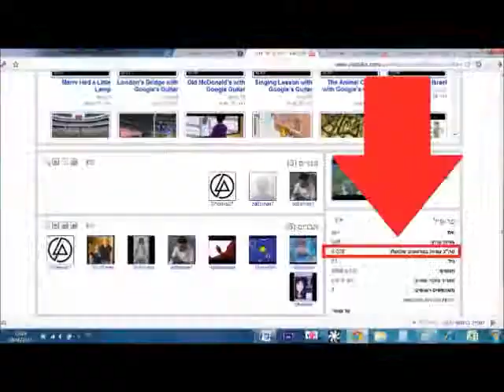יותר מ-9000 !!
הערוץ עבר את ה-9000 צפיות בכל הסרטונים תוך 6 שבועות